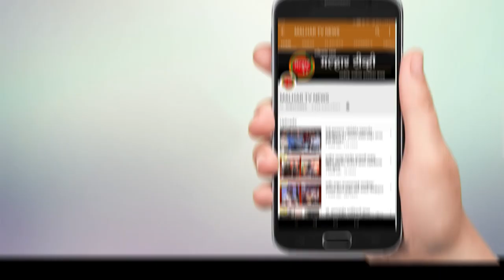पालीखुर्द येथे अंतर्गत रस्त्याचे काँक्रिटीकरण कामाचे तालुकाध्यक्ष अरुणशेठ भगत यांच्या हस्ते भूमिपूजन